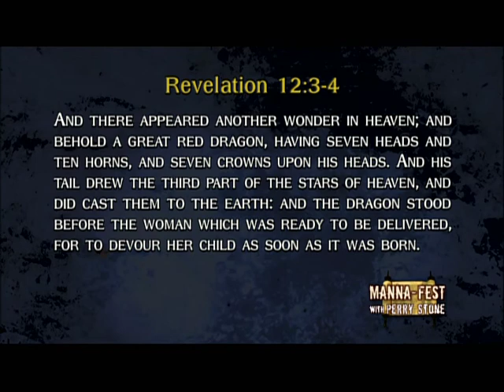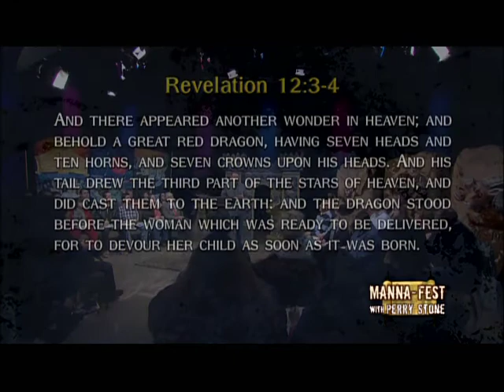perry stone 698 cut